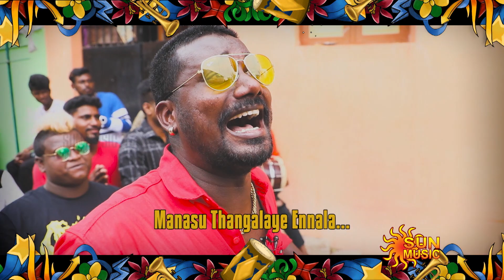Route Thala - Adiye Ponnu Song Video | Tamil Gana Songs | Sun Music | ரூட்டுதல | கானா பாடல்கள்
உங்க எல்லாரையும் மெர்சலாக்கவும் மஜா பண்ணவும் வராங்க நம்ம ரூட் தல.. ஜாலியாவும் நல்ல கருத்தோடவும் இருக்குற இந்த கானாவ கேளுங்க மஜா பண்ணுங்க! நம்ம ரூட்டுதல .

Namma Route Thala is here! Watch all the latest Gana songs sung by the Top Gana singers around the Chennai city.

Watch the latest release video songs exclusively only on Sun Music Channel.